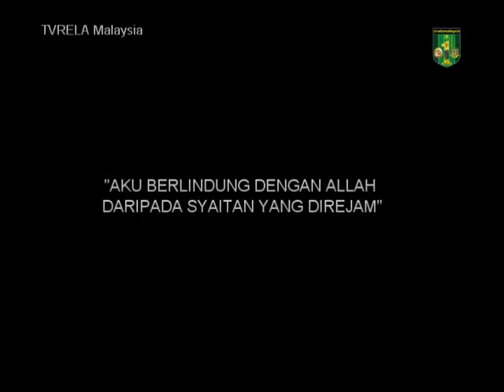Surah Al Fatihah